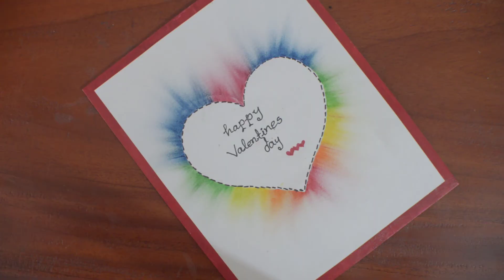Beautiful Handmade Rainbow Valentine's Day Card Ideas/ Greeting Card for Valentine's Day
Today I'm gonna show you rainbow valentine's day card making. Let's see the making process.

Needed Things:
Card Board

Video Accessories:
Nikon D600